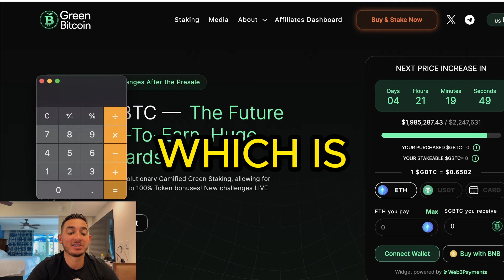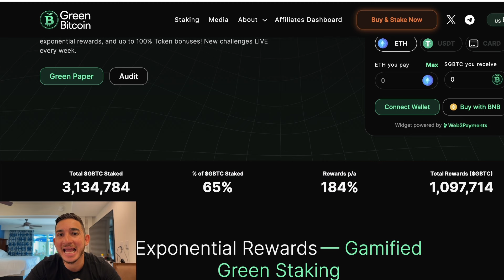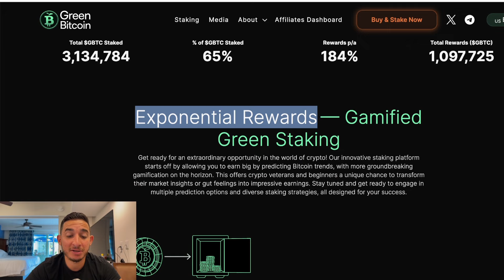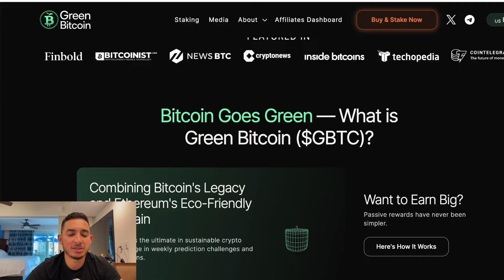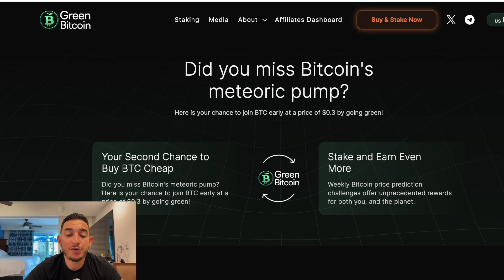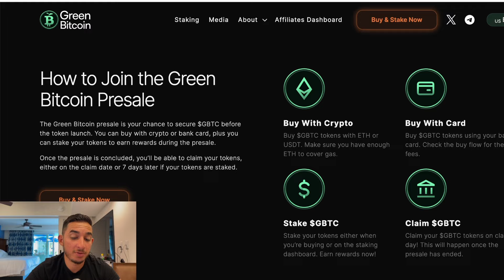Green Bitcoin Shatters Records with $2 Million Presale! Could Explode 10x at Launch? 🚀